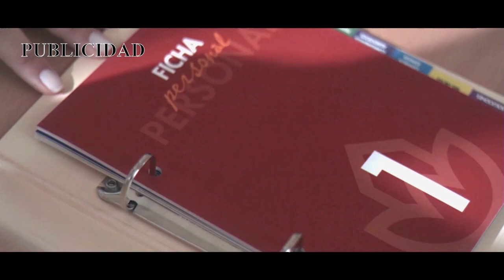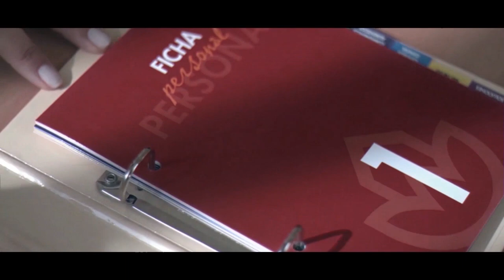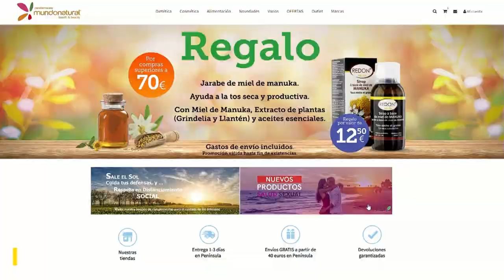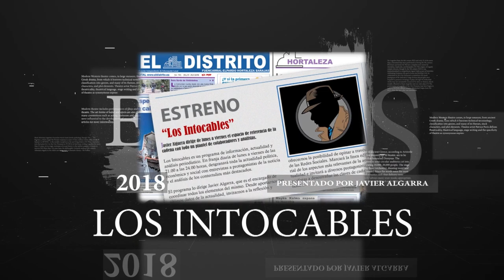🔥Oltra a punta a prisión🔥arrastra a la imputación a sus dos principales colaboradores para escapar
En el programa, conducido por el periodista Javier Algarra hablamos de como el ex presidente del gobierno Pablo Iglesias celebra el cese de Pérez Tornero de TVE, su argumento ha sido que había llenado a la cadena de tertulianos de derecha. También hablaremos de como otro exmarido de Monica Oltra ha sido imputado por otro caso de abuso a una menor tutelada en Valencia. Todo esto y más lo hablaremos acompañados de Fernando Fanego, William Cárdenas y Carlos Lacaci además contaremos con Guillermo Rocarfort y Vicente Bellvís vía skype.